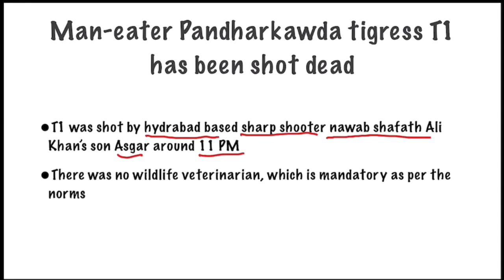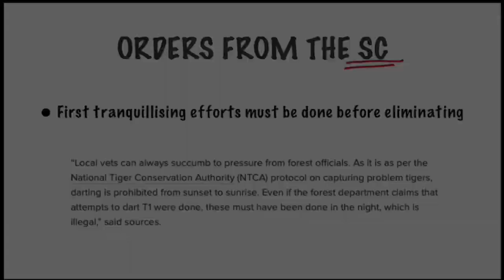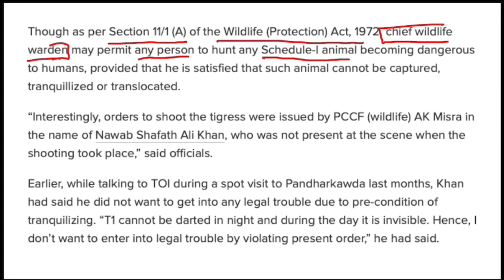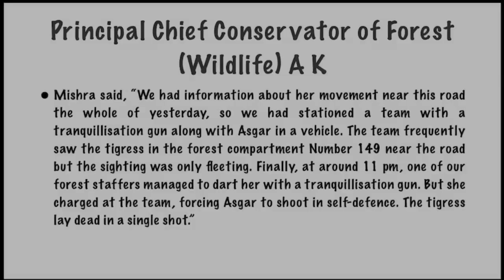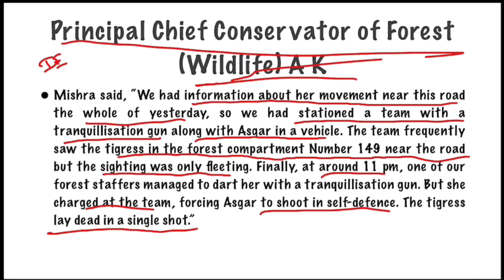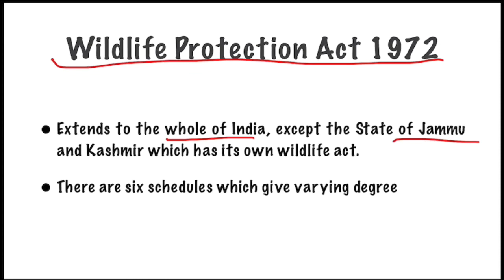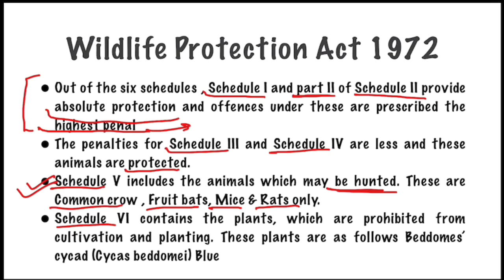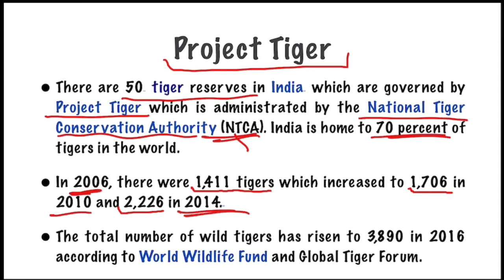Tigress T1 (Avani) Shot dead | Wildlife protection Act 1972 | Current Affairs